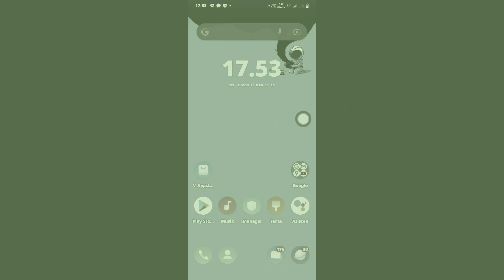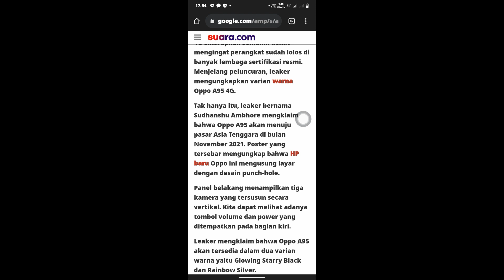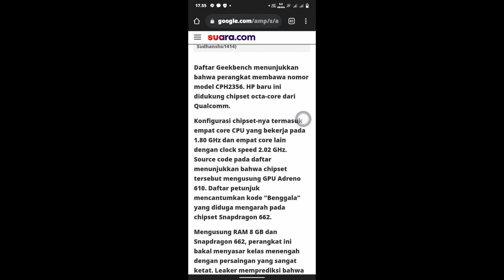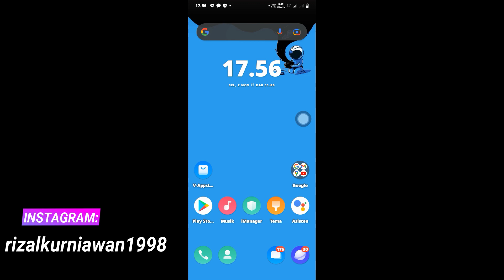Akan rilis! Bocoran spesifikasi Oppo A95 versi 4G terbaru